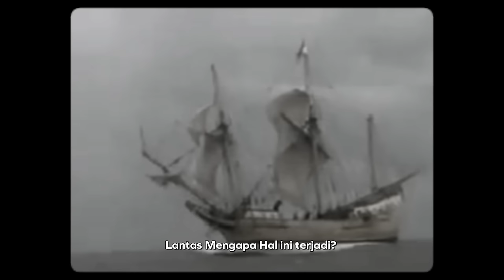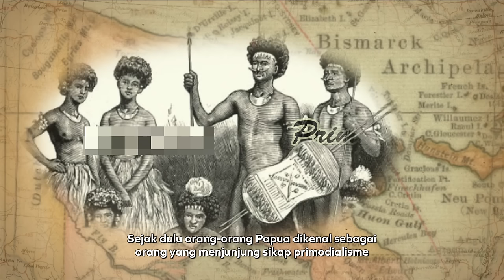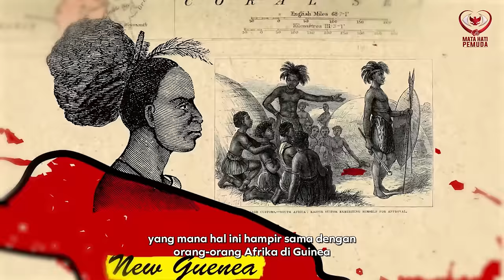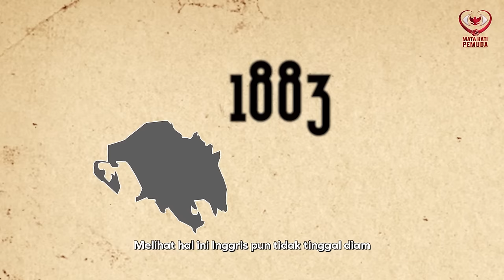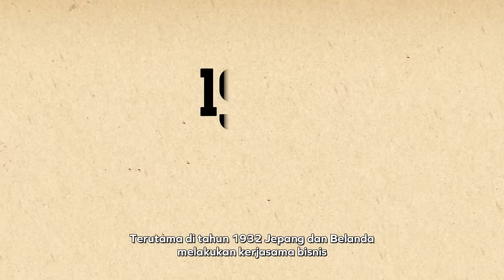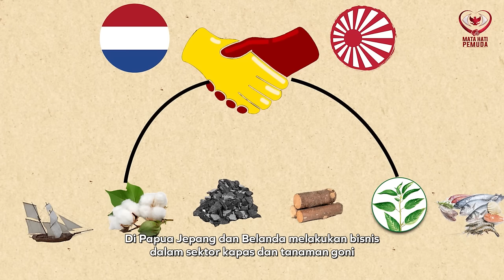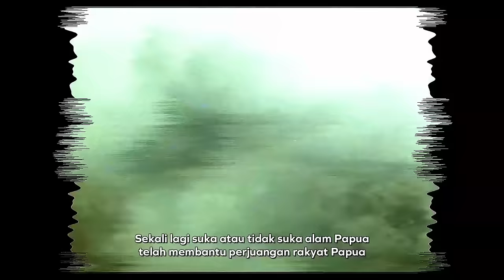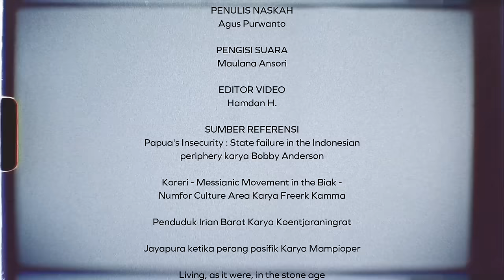Mengapa Papua Selalu Dijajah?🔥 | Sejarah Papua Episode Pertama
Masalah mengenai Papua dari tahun ke tahun selalu menarik untuk dibahas. Hanya saja tergantung sudut pandang prespekstif darimana kita membahasnya. Yang kita tahu Papua mempunyai kekayaan alam yang melimpah. Namun sangat jarang pula orang mengetahui bahwa Papua mempunyai sejarah yang panjang, yang bahkan mereka mempunyai kisah perjuangannya sendiri agar terlepas dari belenggu penjajahan.

Inilah kisah perjuangan panjang rakyat Papua dari masa ke masa yang hidup di bawah cengkeraman penjajahan yang bahkan berimbas hingga kini. Lantas Mengapa Hal ini terjadi? Apa yang membuat para penjajah itu tergiur? Dan Bagaimana kronik sejarah kolonialisme serta penjajahan imperialisme di bumi Papua? Video ini adalah episode pertama mengenai sejarah singkat Papua. Silahkan tonton hingga selesai dan nantikan episode selanjutnya!

Sumber Ilustrasi
Australia in New Guinea 1940s
Source : Yt. Channel @travelfilmarchive

New Guinea Land of the Unexpected PBS Nature
Source : Yt. Channel @megaprimatus

Land of the Morning Star West Papua documentary full version
PAPUA MERDEKA West Papua documentary
Source : Yt. Channel @westpapuaunite

Allied forces capture Hollandia in New Guinea during World War 2
Source : Yt. Channel @CriticalPast

Battle For New Guinea - The Big Picture
Source : Yt. Channel @nuclearvault

Videos Papua in AD TEMPUS
Source : Yt. Channel @PAPUAADTEMPUS

Pasukan Sekutu menyerbu tentara Jepang di Biak Papua
Source : Yt. Channel @Ryan P

Papua tempo doeloe (1950)
Source : Yt. Channel @armanaz6670

The War In New Guinea (1943)
With The Australians In New Guinea (1943)
Japan has overrun Indonesian island of Java Dutch East Indies 1942
Source : Yt. Channel @britishpathe

Raja Ampat 2016
Source : Yt. Channel @alexlindbloom4877

Raja Ampat Papua | Wonderful Indonesia
Source : Yt. Channel @WonderfulIndonesiaOfficial

Indonesia - Raja Ampat and more - Epic drone & diving footage
Source : Yt. Channel @shaunocallaghan

Sumber Referensi :
- Papua's Insecurity : State failure in the Indonesian periphery karya Bobby Anderson
- Koreri - Messianic Movement in the Biak- Numfor Culture Area Karya Freerk Kamma
- Penduduk Irian Barat Karya Koentjaraningrat
- Jayapura ketika perang pasifik Karya Mampioper
-Living, as it were, in the stone age Karya Danilyn Rutherford
- Village on the edge Karya Michael French Smith
-A Brief Social and Political History of Papua Karya Jaap Timmer

1)This video has no negative impact on the original works
2)This video is also for share history and news purposes.
3)It is not transformative in nature.